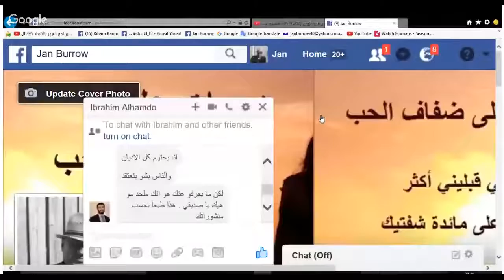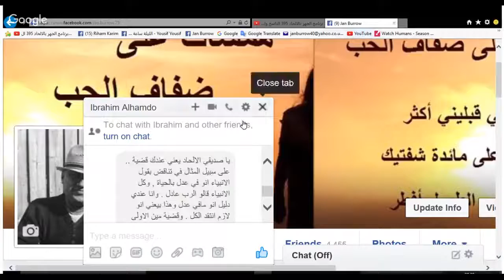برنامج الجهر بالالحاد 395 الناسخ والمنسوخ في القرآن مع ابا الحكم